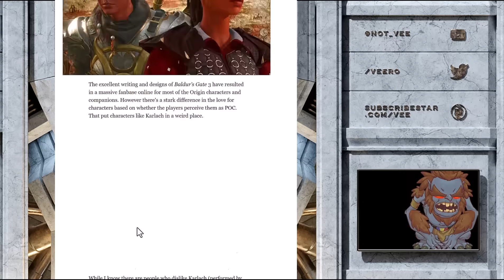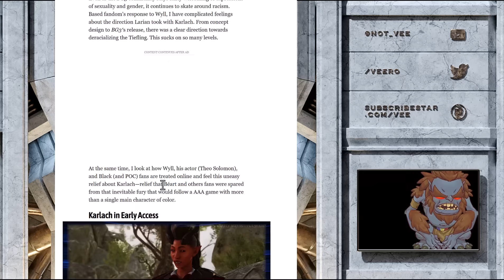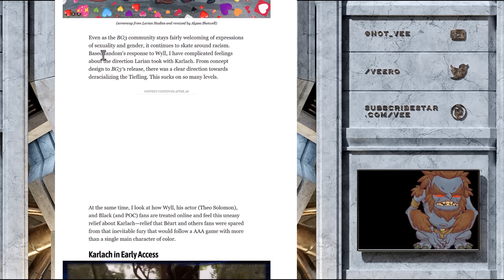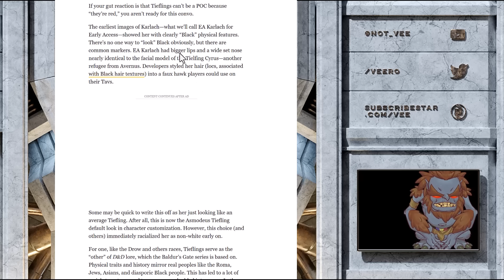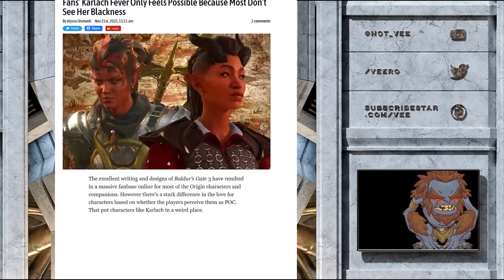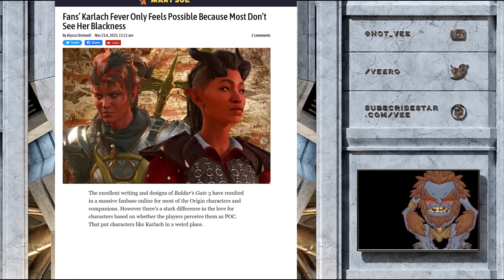Why Are Game Journalists Like This?